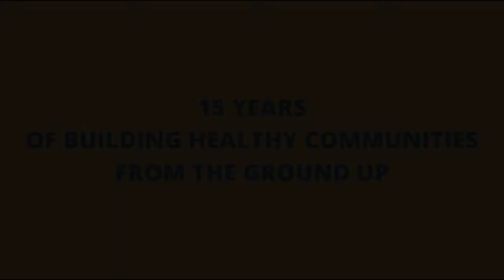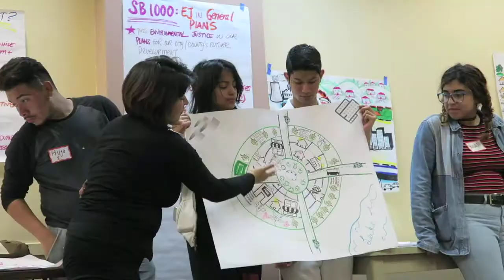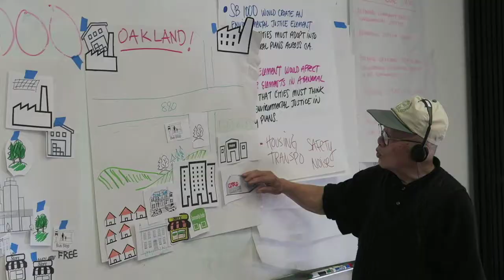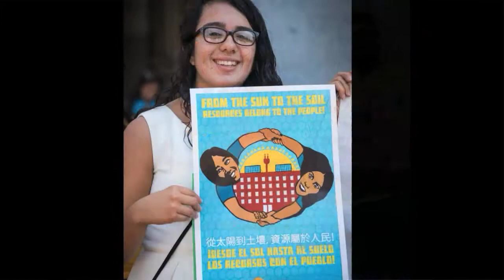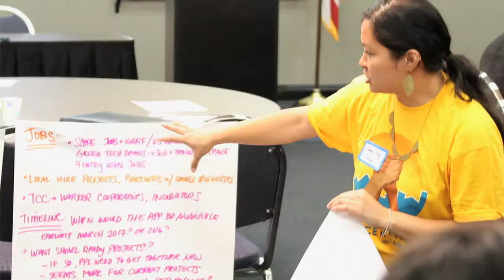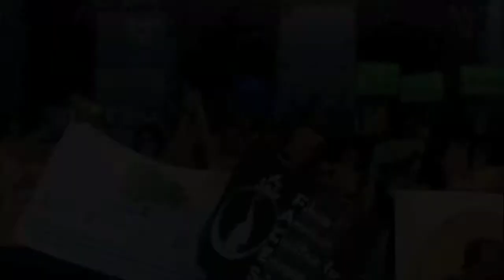15 Years of Building Healthy Communities From the Ground Up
California Environmental Justice Alliance